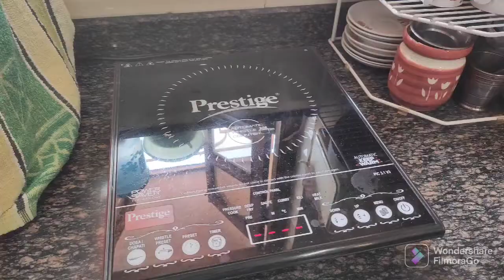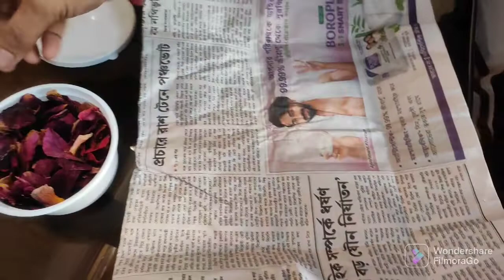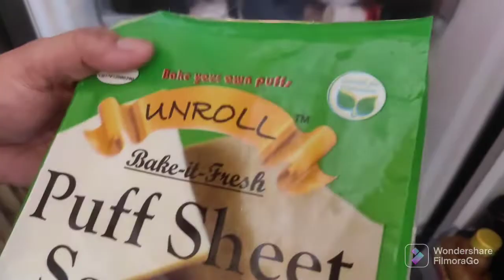আমার সারাটাদিন খোলামেলা কথা বলা I HOW TO MAKE EGG PUFF PASTRY AT HOME I EGG PUFF I PUFF PASTRY I